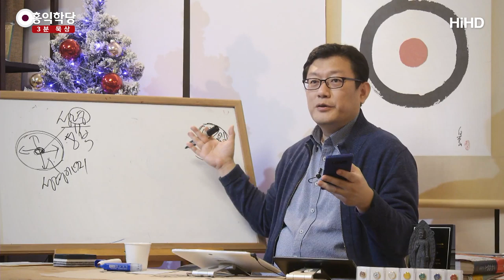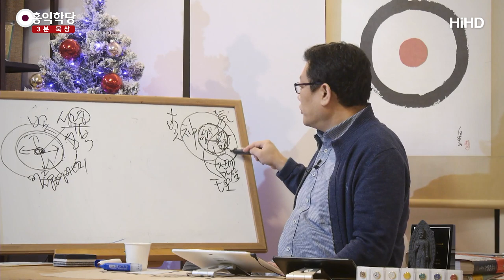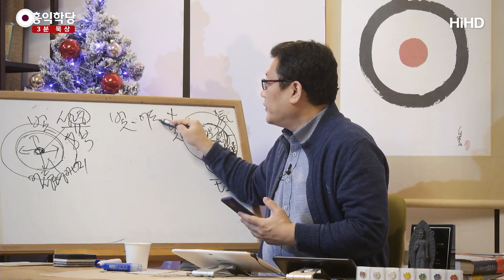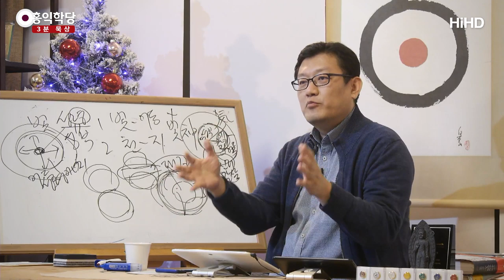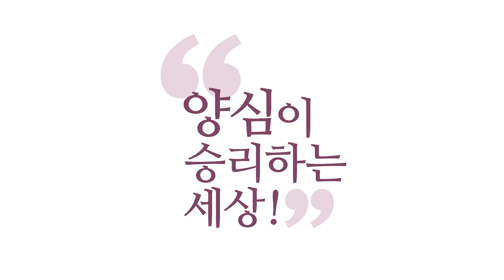[3분 묵상] 창세기1장 천지창조의 비밀1(수면 위를 운행하시는 하나님의 영) _홍익학당.윤홍식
(200129 수밤 대담) “태초에 하나님께서 하늘과 땅을 창조하셨다.”
그런데, 구체적 내용이 그렇습니다.
“땅이 아무런 형태가 없었고,
어둠만이 깊은 바다 위를 뒤덮고 있었는데”
그러니까 ‘물’이 있었대요.
“하나님의 영이 그 물 위를 운행하고 계셨다.”
하나님의 영, 성령이 벌써 출동했습니다.
하나님의 영이 창조의 주체입니다, 사실은.
사실 하나님의 영이 하나님이니까요.

그러니까, 성부가 성령이에요. 같은 거예요.
성부의 영을 성령이라고 하는 겁니다.
“하나님의 영이 수면 위에”, 이 ‘수면’은 뭘까요?
이게 성령의 에너지죠. 무한한 성령의 에너지를
이 성령이 알아채고 있었던 거예요, ‘수면 위’에 있었다는 건.
이게 지금 뭐예요? 동양철학의 태극(太極) 상태죠.
이게 지금 성부의 영입니다.
성부의 영이, 성령이 뭘 알아채고 있어요? 에너지를요.
원기를 알아차리고 있었다는 거예요.

이 ‘태극’ 상태가요, 그 태극의 ‘음·양’은
여러 가지로 나눠 볼 수 있습니다.
이렇게도 나눠 볼 수 있습니다.
‘알아차리는 영’과 ‘알아차려지는 에너지.’
이 상태라는 거예요.
이것을 명상 중에 보시고 한 거예요. 도인들이 보고 한 겁니다.
태초에 있었겠어요? 그런데 계시로 본 거죠.
성령 안에서 이 이치를 본 거예요. 그러니까 이 말들이, 좀,
이 말 그대로 믿으시면 안 되고, 이 말들 사이에 이치가 있어요.

그래서 이 다음에 뭐라고 해요? “빛이 있으라!” 그럼 이때,
에너지만 있던 게 아닌 거죠, 성부의 영이,
여기 에너지도 해당되지만 무엇도 해당이 돼요?
만물의 진리도요. 만물의 모든 진리를,
‘말씀’이라고 하는 로고스도 꿰뚫어 보고 계시고.
자, 진리도 꿰뚫어 보고 계시고,
동양 철학식으로 말하면 원리도,
에너지·원리, 기운도 꿰뚫어 보고 계시고.
뭐가요? 하나님의 신이요.
신이 꿰뚫어 보고 쓴 거예요, 원리와 에너지를.

그러다가 빛의 원리를 가지고, “빛이 있으라!” 한 겁니다.
그럼 빛의 원리가 생기면 어떻게 돼요? 작동하면?
빛의 에너지가 거기에 합쳐져 가지고,
이(理)·기(氣)가 합쳐져서 만물이 만들어집니다.
그 ‘원리에’ 그 ‘에너지’, 빛이 생겨났습니다.
그럼 이때의 ‘빛’은 뭘까요? 여기서 빛이 나와요.
이 빛이 나옴으로써, 자, 그러니까,
빛이 나옴으로써 어둠도 생겨납니다, 당연히. 왜 그러냐?
태극으로 이해하시면 쉬워요.

태극이 후천세계에 탁 발현되면,
천지창조의 처음 시작에 탁 발현이 되면,
이게 창조의 ‘1일’입니다. 첫째. 똑같이 나타나겠죠?
양(陽)쪽이 빛이 되고, 플러스(＋)가.
음(陰)쪽이 어둠이 되겠죠?
빛과 어둠이 나타납니다. 처음에. 이건 아직 에너지 상태예요.
만물이 만들어지기 전, 에너지 상태에서 빛과 어둠이,
이 ‘빛’은 에너지의 빛입니다.
그러니까 우주에서 찾으려고 하실 필요가 없어요.

지금 우리가 아는 우주는 우리 몸 중에 육신에 해당돼요.
우리가 아는 우주는.
그럼 거기, 우리 몸에 지금 에너지도 있고,
물질 전에 에너지가 있고, 그 전에 영이 있단 말이에요.
그럼 우주도 영이 에너지를 가지고,
음양의 에너지를 만들어 가지고,
그 다음에 물질화되는 것 아닙니까?
빛과 어둠이 만들어지고, 그 다음 날,
‘두 번째 날’ 뭐가 만들어져요?
이 빛과 어둠에서 뭐가 나오냐?

자, ‘첫째 날’은, 이거 먼저 해 볼게요,
빛과 어둠이 만들어지고요,
‘둘째 날’은요, 하늘과 땅이 갈립니다.
물만 있었는데, 물 사이에 창공이 생겨 가지고,
하늘 위의 물과 지상의 물이 갈려요.
그런데 이게 정확하지 않은 이유가 뭐냐면,
이치만 말하고 있는 거예요.
맑은 건 위로, 무거운 건 아래로.
“경청기(輕淸氣)는 위로, 중탁기(重濁氣)는 아래로 가라앉았다.”
이 소리지, 이걸 주장하는 분의 머릿속엔 뭐가 들어 있느냐?
이미 땅이 있어요, 지금, 머릿속에.

지금 말이 안 맞는 거예요. 땅이 이미 전제되어 있어요.
그러니까 물로 뒤덮인 땅을 전제하고 있는 거예요.
“물로 뒤덮인 땅이 있고, 세상이 온통 물 천지였는데,
공간이, 대기권이 생기면서 하늘의 물하고 땅의 물이 갈렸다.
그래서 이 지구에 물이 나타났다.”
그럼 이 다음에 뭐가 등장하냐?
그럼 물이 사라진 자리에 뭐가 등장해요?
육지가 등장해요.
이런 발상으로 얘기하고 계시기 때문에 안 맞아요, 애초에.
이 사람이 써 놓으신 말은, 이치는 설명하고 있지만,

직접적으로 들어가면 안 맞는 이유가,
이 분이 지금, “밑에 물이 있었다!” 그러는데, 이게 뭐냐 하면,
예전에 인류가 경험이 있는 거예요.
홍수를 경험했던, 땅이 다 물로 덮였던 시절이 있어요.
그 기억이 있어요.
그래서 땅에도 물만 있고, 비만 내리고 있는데,
여기 중간에 대기권이 등장했다니까요.
비가 그치고 이제 살만해 졌어요, 다시.
이제 그래가지고 그 다음에 나타난 일이 뭐예요?
햇빛이 뜨겁게 쪼이니까, 인류의 어떤 경험이 있는 거예요,
그 물이 마르면서 어떻게 돼요? 땅이 드러나죠.
그 내용이 그대로 나옵니다.